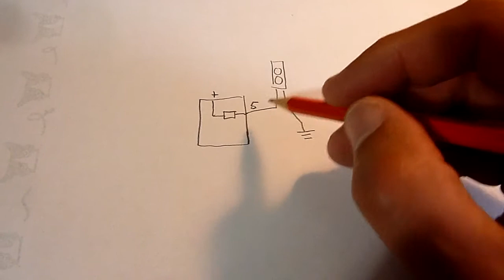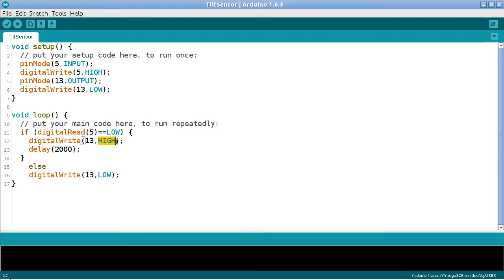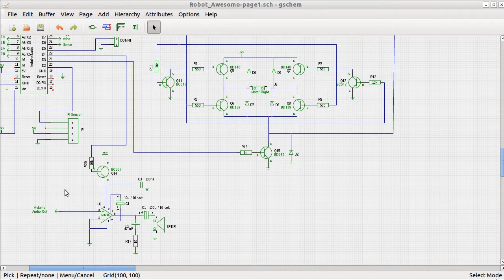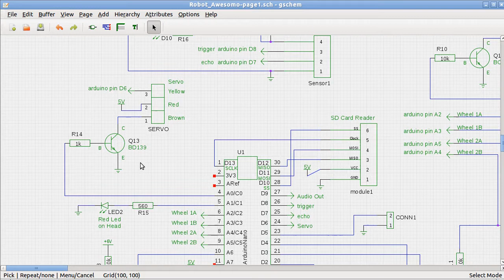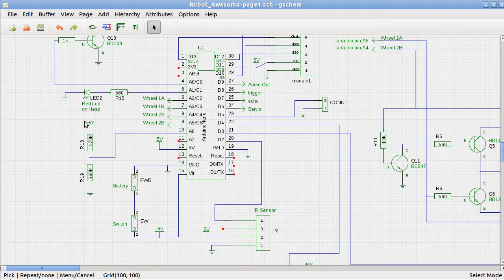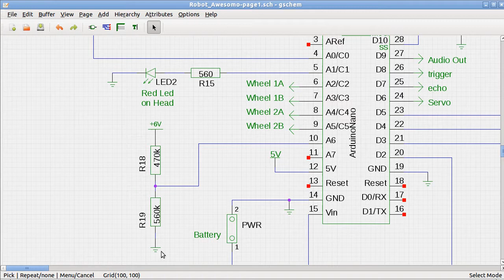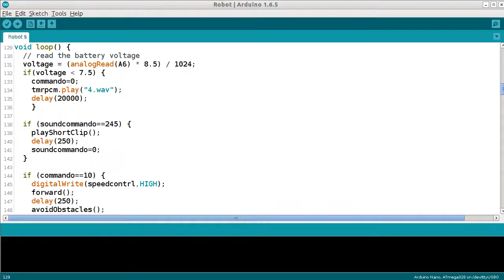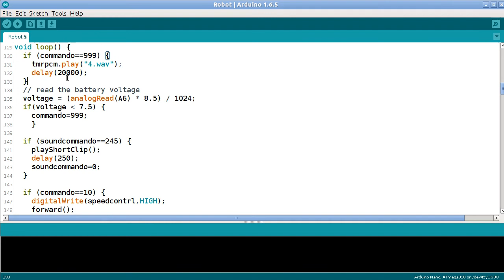Nieuwe functies voor Awesom-o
Awesom-o krijgt 2 nieuwe functies, een tilt-sensor en batterijbewaking!